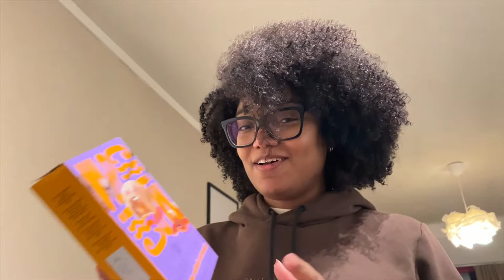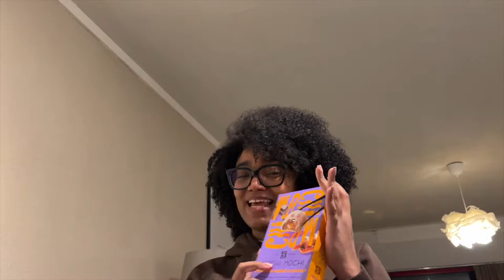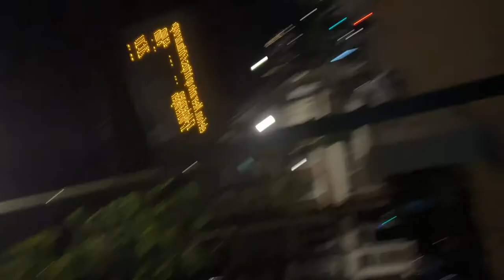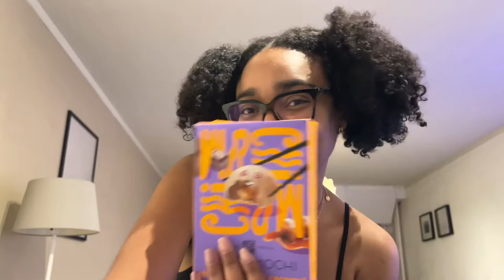NEW ENTIRE HOUSE CLEANING WITH ME 2022 |COCOCURLS'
Hi Coco's! This is my first ever clean with me vlog. Best believe it was a struggle making sure to get as much content as possible and making sure that everything is completely cleaned as I wanted.
Enjoy babes🤍

things mentioned/shown in this vlog:
Yeezy 450 Cloud White Dupe

                                                        •  J O I N     T H E     C O C O F A M   •

 • AGE - 25
 • BIRTHDAY - 15 aug.
 • RACE - Black
 • LIVE: The Netherlands (from Curaçao)

0:00   | Intro
00:40 | Craving sweets
03:46 | Fixing my toenails
06:09 | Cleaning the house + chinese food
25:03 | Outfit shopping
35:38 | Quick ootd + meeting